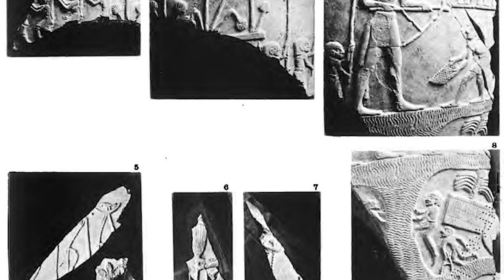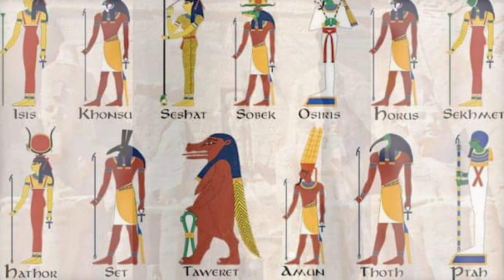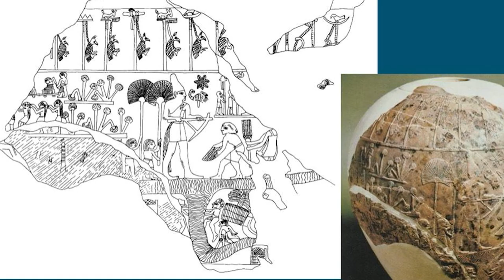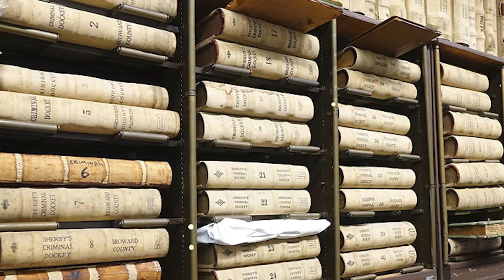The Enigmatic Ruler of Ancient Egypt | King Scorpion II | History Profiles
Have you ever wondered about the lives of the ancient Egyptian pharaohs and the secrets they held? One such mysterious figure is King Scorpion II, a king whose identity was hidden for centuries. He is a fascinating figure who has captured the imaginations of historians, and his life is a story worthy of being told...